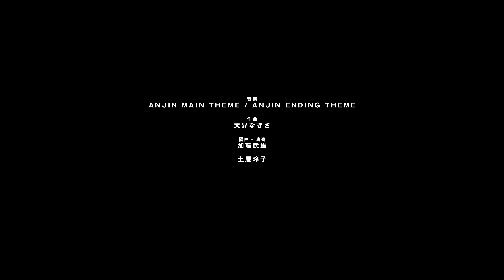ANJIN - A NAVIGATOR OF LOVE - 「悠光の旅立ち」篇 日本語吹替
2020年春、臼杵市佐志生黒島の海岸沿いを歩く三浦按針。
彼は上陸当時失くしてしまったコンパスを探すために再び黒島を訪れたのだ。
没後400年の時を経た今もなお、航海の途中で死んでいった仲間たちと会えずにいるためだった。
一体どこで落としたのか、いつまで自分はコンパスを持っていたのか、22カ月間に及ぶ苦難に満ちた航海を振り返る按針。
過酷を極めた天候と飢えによって死んでいった多くの仲間たち、そして臼杵で知った住民たちの優しさ……
『しかし、ここは本当に私が愛した臼杵なのか……』。
現代の臼杵に少しの違和感を覚えながら望遠鏡を覗くと、対岸に佇む一人の青年。
あの当時の優しさに触れようと青年のもとへ近づくと、遂にコンパスを見つける按針、『やっと天国の皆に会える……』。
しかし一方で、そのきっかけをつくってくれた青年は膝を抱えてうつむいたままである。違和感の正体を青年に感じた按針は、かつて自分を必死になって介抱してもらったことへの恩返しをするかのように寄り添い、優しく語りかけ……